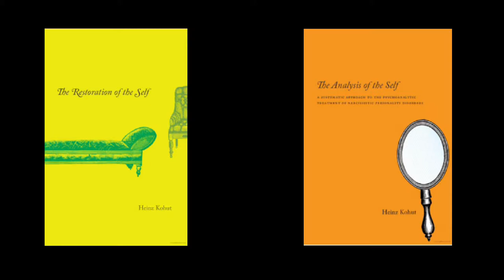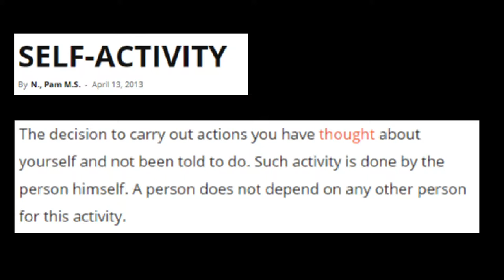Your EGO is Holding you BACK!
Hey everyone,

In this video I talk about the self vs. the ego, and how each part of ourselves can be reflected in our daily lives.

xoxo,

Rosh

Schedule a Complimentary Life Coaching Call